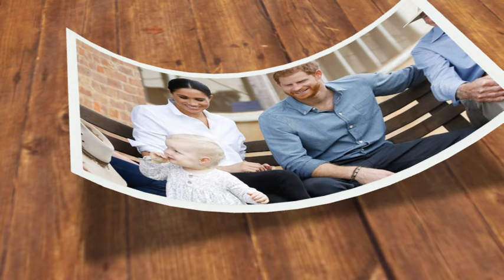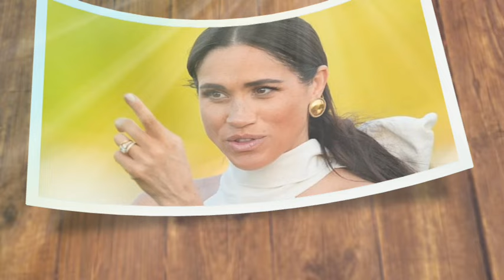OMG! Meghan Shouting In Anger As Montecito Pre School Drops bombshell Of No Record Of Archie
1) WITHOUT Recording Videos
2) Without ANY experience or technical skill
3) Lastly with ZERO upfront investment!

Are the children of Meghan Markle and Prince Harry just a myth? A Montecito school's shocking revelation has sparked rumors and online discussions. What's the truth about Archie Harrison and Lilibet Diana?